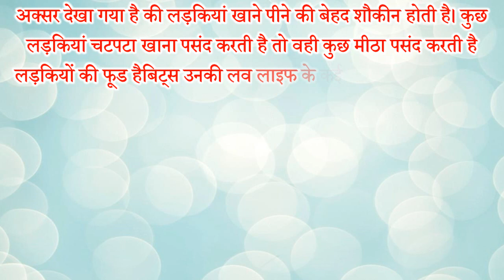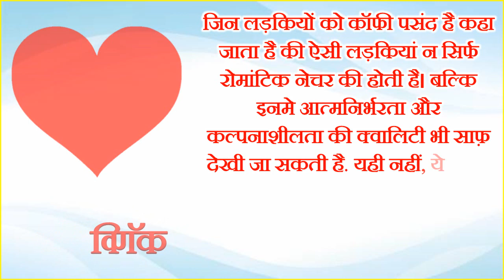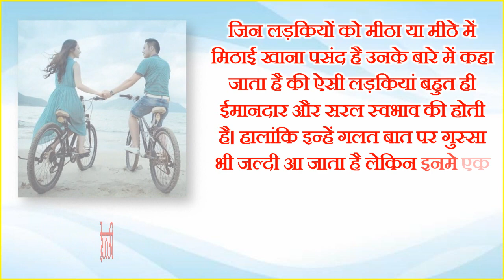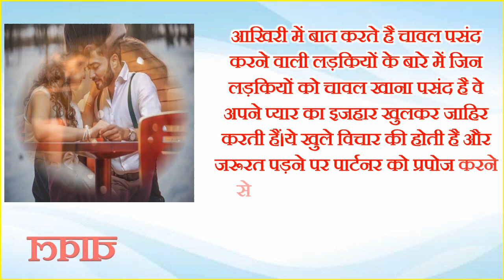Personality Test by Favorite Food | चुने पार्टनर का पसंदीदा फ़ूड और जाने लव सीक्रेट | Love Game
अपनी पसंदीदा पिक्चर से जाने अपने लवर का 1 बड़ा सच क्या कहता है आपका या आपके पार्टनर का पसंदीदा फ़ूड फेवरेट पिक्चर से जाने अपनी लव लाइफ पसंदीदा फ़ूड से जाने कैसा होगा आपका पार्टनर पसंदीदा फ़ूड से जाने कैसी होगी आपकी शादीशुदा लाइफ चुने पसंदीदा फ़ूड और जाने आपके दिल में क्या है लव गेम पिक्चर गेम पर्सनालिटी टेस्ट बाय पसंदीदा फ़ूड